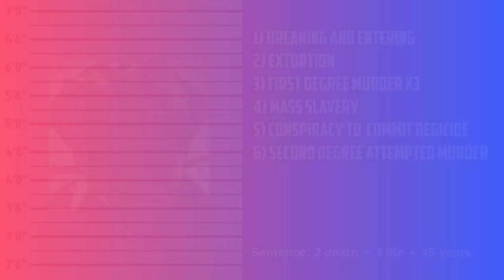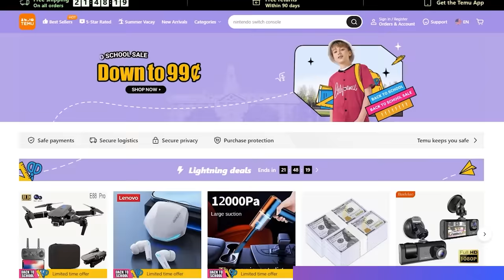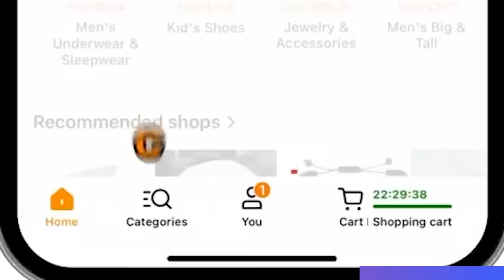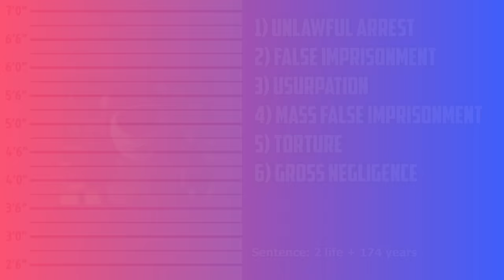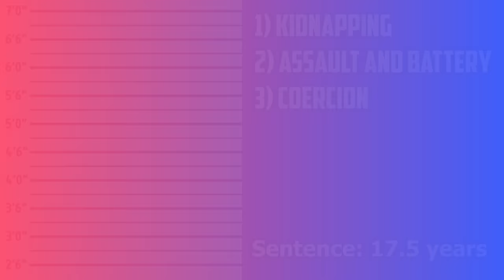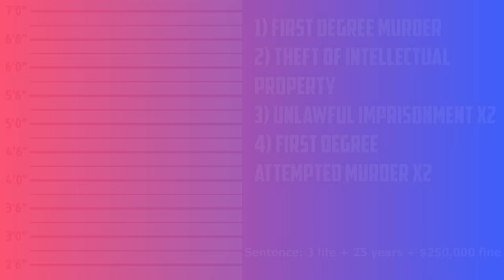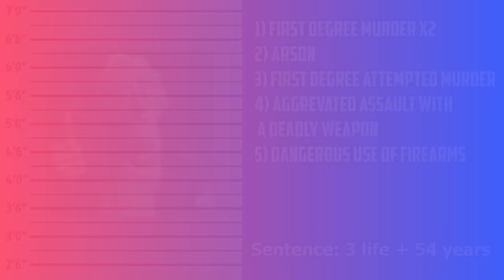If Pixar Villains Were Charged For Their Crimes 2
💸 Don't forget to APPLY the code: dke2769 within 1 hour after you download:)
Products mentioned:
Wired Mechanical Feel Gaming Keyboard And Mouse Set $26.99💰
Temu offers:
-Back to school shopping down to 99￠

What crimes would Hopper (A bugs life), Lotso (Toy Story 3), Stinky Pete (Toy Story 2), Ernesto de la Cruz (Coco) and Charles Muntz (Up) be charged with?

A video examining what would Pixar villains be charged with if they were to be in court.